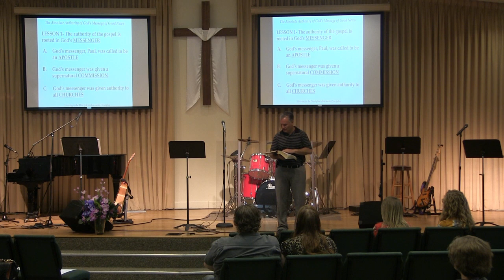May 31, 2020 Worship Service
We begin our sermon series through the book of Galatians.

“The Absolute Authority of God’s Message of Good News”
 Galatians 1:1-5   5/31/20

Galatians Series- Living the Gospel in the Power of the Spirit

Themes of Galatians- The good news (gospel) of Jesus Christ is rooted in His substitutionary death on the cross. This is the only good news and any departure from the simplicity of the death and resurrection of Jesus is a false gospel and brings eternal condemnation. This gospel is rooted in God’s grace, for His glory, and will bring transformation in the life of the believers as they live by faith in the Spirit and not according to the flesh, the Mosaic law, or any other works. Jesus plus nothing!
Background Texts- Acts 13-15; Hab 2:4; Gen 15:6; Rom 1:17; Gal 3:11; Heb 10:38; Galatians was written around 49 AD, just prior to Jerusalem council in Acts 15 where confusion existed about the role of the Mosaic law in the life of the NT believer.

Big Idea- Christians can never waver in their commitment to the message of Jesus’ sufficient death and resurrection. Regardless of the world’s hatred of the message or us, the authority of our gospel is from God Himself.

LESSON 1- The authority of the gospel is rooted in God’s MESSENGER

A. God’s messenger, Paul, was called to be an APOSTLE
(Acts 9; 1 Cor 9:1-2; 2 Corinthians 12:12; 8:23- apostles of the church)

B. God’s messenger was given a supernatural COMMISSION
(Gal 1:1- God’s message is still authoritative- John 13:20)

C. God’s messenger was given authority to all CHURCHES

Going    Our commission and authority to proclaim the gospel is absolute!
Deeper    (Matthew 10:34-40; John 15:18-23; Matthew 28:18-20)

LESSON 2- The authority of the gospel is rooted in God’s MESSAGE

A. God’s message is Jesus’ sufficiency to rescue us from sin and the AGE
 (John 10:18; Heb 10:4-14; 2 Tim 3:1-5; Rom 12:1-2; Titus 2:11-13)

Going God wants us to never compromise or pollute the message of the cross!
Deeper   (1 Corinthians 1:18)

LESSON 3- The authority of the gospel is rooted in God’s MOTIVE

A. The motive was to protect God’s glory against man centered WORKS
(1 Cor 1:26-31; Eph 2:8-9; 1:6, 12, 14; Phil 2:11; Rom 11:36; 16:27)

Going God will not share His glory with anyone. To depart from the true
Deeper   gospel is to fall from the gospel of grace (Gal 5:4).

Our Vision- Striving to be Disciples who make Disciples